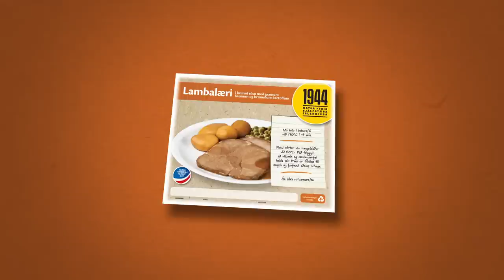1944 lambalæri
1944 lambalæri.  Matur fyrir sjálfstæða íslendinga.